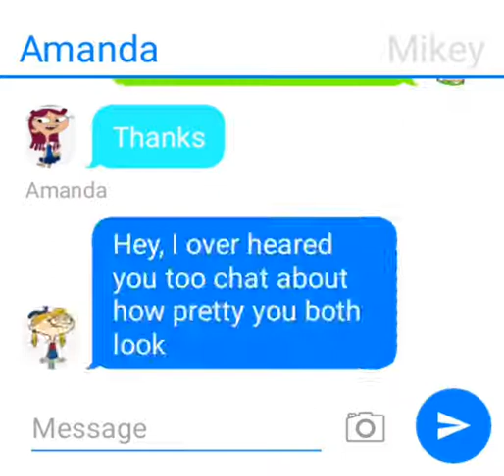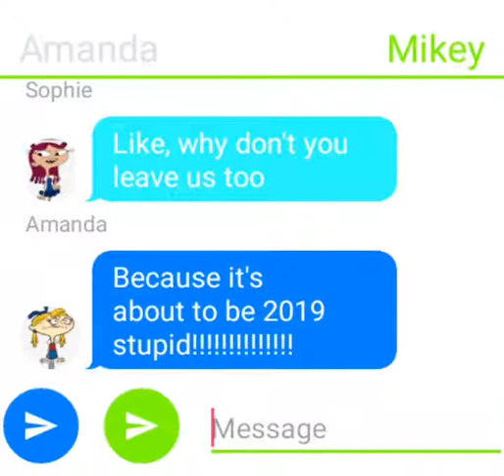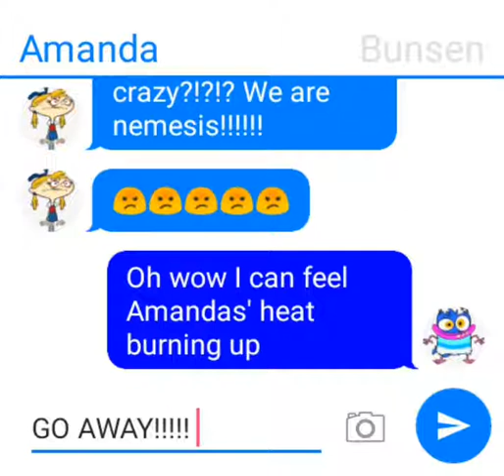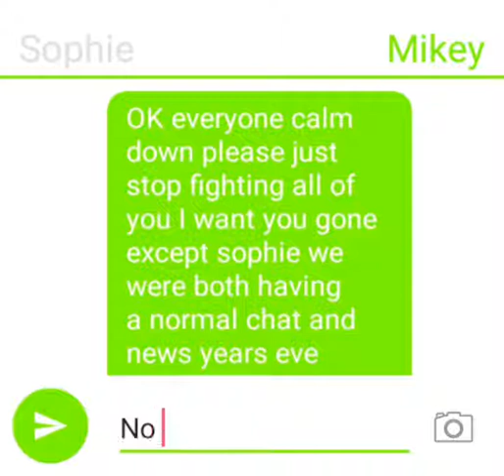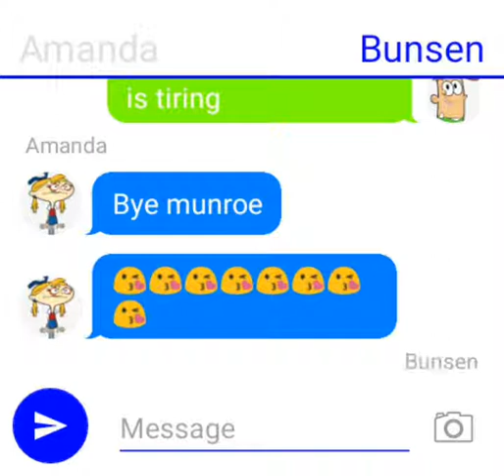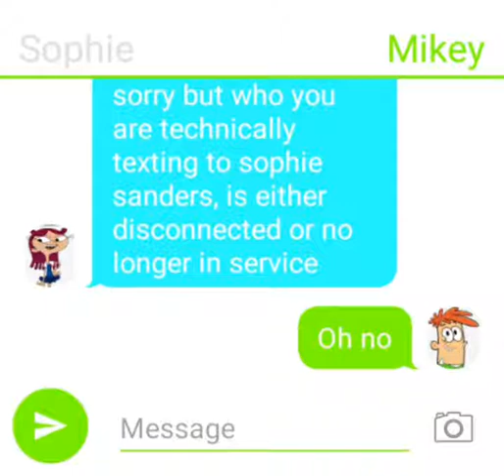Series 1 episode 1 Bunsen the beast weird chat story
Mikey and Sophie are having a lovely Christmas eve together. Well, not until Amanda shows up and ruins the perfect chat date then it goes even more bizarre when bunsen turns up